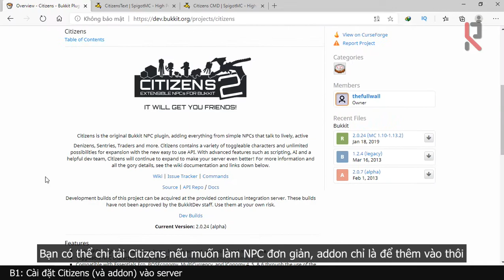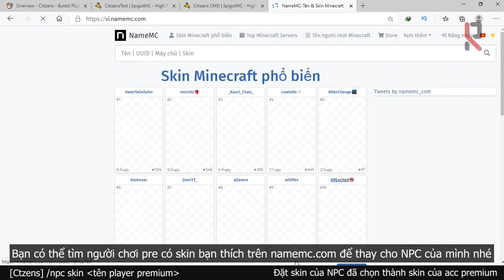Citizens - Cách tạo NPC trong server Minecraft [PIntroduce]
[Khởi động hệ thống... 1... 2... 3... Xin chào chủ nhân, tôi đã tỉnh dậy rồi đây.]
Cảm ơn bạn GA ST đã để lại ý tưởng để mình làm video nhé!

Plugin:
   - Citizens (Tác giả: fullwall, aPunch, aufdemrand, mcmonkey, Morphan1)

NPC là một chức năng rất quan trong trong nhiều game, không chỉ riêng các server Minecraft. Việc có các NPC trong server sẽ giúp rất nhiều trong việc xây dựng chức năng, cốt truyện, chế độ và nhiều thức khác của server. Citizens là nền móng cơ bản của NPC Minecraft, nhờ nó ta có thể hiện thực hóa những ý tưởng hay chế độ thú vị cho server của mình.

P/s: Ai có ý tưởng hay nội dung gì muốn mình làm hãy comment nha, mình hơi bị lạc quá vào PIntroduce rồi ._. Và nếu video có quá khó hiểu hay gây khó chịu, rất xin lỗi vì điều đó nhé :(